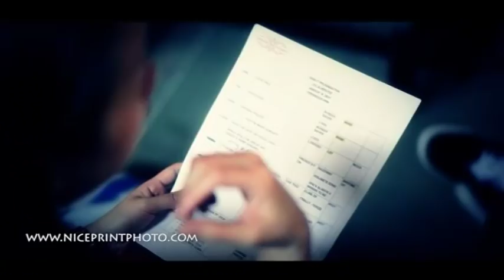Julia Montes Debut with Juan Carlo